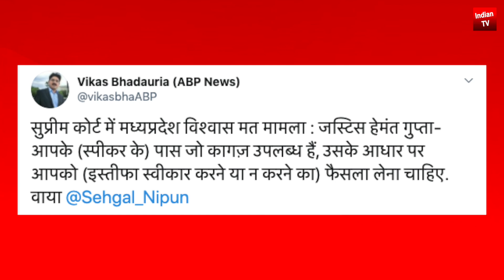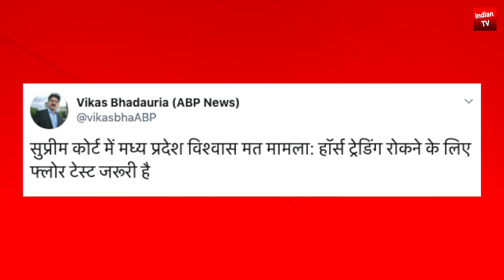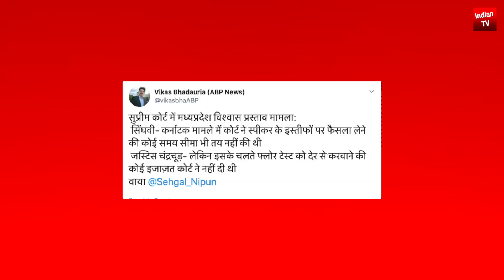सुप्रीम कोर्ट ने आज कमलनाथ को बड़ा झटका दिया 24 घंटे में Floor test होगा | कांग्रेस मुक्त बना MP ?